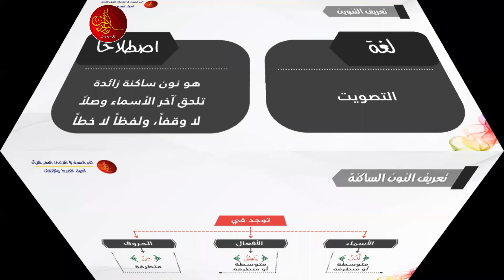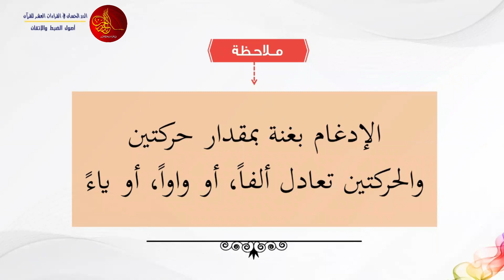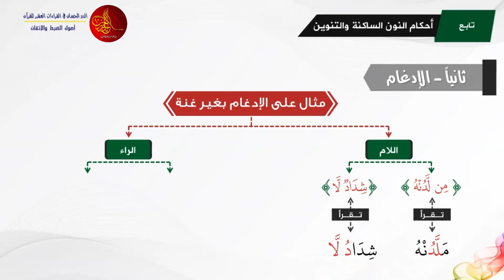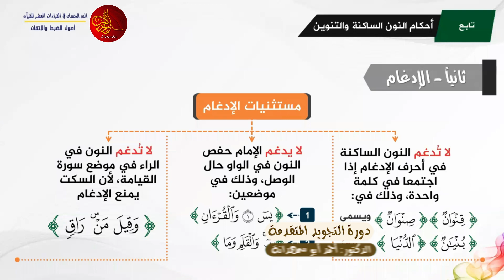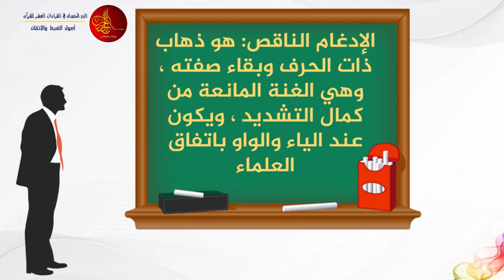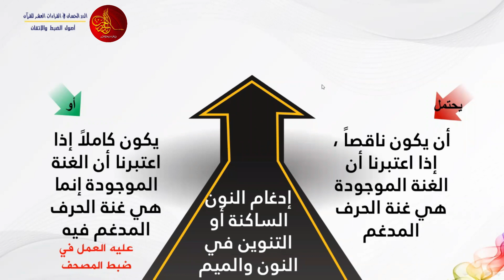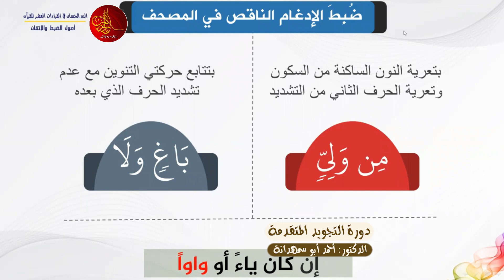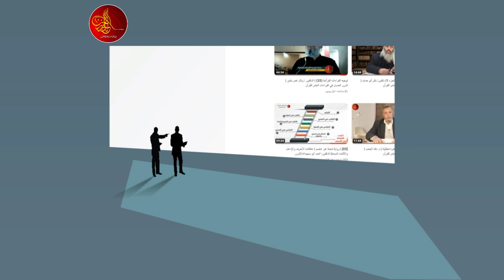[06] دورة التجويد المتقدمة | النون الساكنة : الادغام | الدكتور: أحمد أبو سمهدانة | الدرر الحسان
دورة: التجوديد المتقدمه ( عليا )
عنوان المحاضرة (النون الساكنة والتنوين ) الادغام
يلقيها  الدكتور/ أحمد أبو سمهدانة - المجاز في القراءات العشر الصغرى والكبرى والأربع الشواذ - عضو مشيخة المقارئ الفلسطينية ، مدير عام [الدرر الحسان في القراءات العشر للقرآن ]

الدرر الحسان في القراءات العشر للقرآن
مؤسسة قرآنية لتعليم القرآن الكريم مجانا
ولمشاهدة جميع المحاضرات المسجلة على قناتنا على يوتيوب
مع ضرورة الاشتراك وتفعيل زر الجرس
1/ كتاب رواية {الإمام قالون عن نافع} من طريق الشاطبية -أصولاً وفرشاً-:
2/ كتاب رواية {الإمام ورش عن نافع} من طريق الشاطبية -أصولاً وفرشاً-:
3/  كتاب قراءة {الإمام ابن كثير المكي} براوييه "البزي و قنبل" من طريق الشاطبية -أصولاً وفرشاً-:
4/ كتاب قراءة {الإمام أبي عمرو البصري} براوييه "الدوري و السوسي" من طريق الشاطبية -أصولاً وفرشاً-:
5/ كتاب قراءة {الإمام ابن عامر الشامي} براوييه "هشام و ابن ذكوان" من طريق الشاطبية -أصولاً وفرشاً-:
6/ كتاب رواية {الإمام شعبة} من طريق الشاطبية -أصولاً وفرشاً-:
7/ كتاب قراءة {الإمام حمزة الزيات} براوييه "خلف و خلاد" من طريق الشاطبية -أصولاً وفرشاً-:
8/ كتاب قراءة {الإمام الكسائي} براوييه "أبو الحارث و الدوري" من طريق الشاطبية -أصولاً وفرشاً-:
9/ كتاب {قراءة أبي جعفر المدني} براوييه "ابن وردان و ابن جماز" من طريق الدرة -أصولاً وفرشاً-:
10/ كتاب {قراءة يعقوب الحضرمي} براوييه "رويس و وروح" من طريق الدرة -أصولاً وفرشاً-:
11/ كتاب {قراءة خلف العاشر} براوييه "إسحاق وإدريس" من طريق الدرة -أصولاً وفرشاً-:
12/ كتاب {تكليف لطلبة دورات تأهيل سند القرآن الكريم} أكثر من ألف سؤال وجواب،،، بقراءة عاصم بن أبي النجود من طريق الشاطبية
لتحميل جميع الكتب السابقة ، اضغط الرابط التالي: